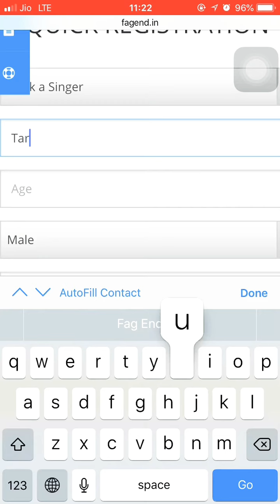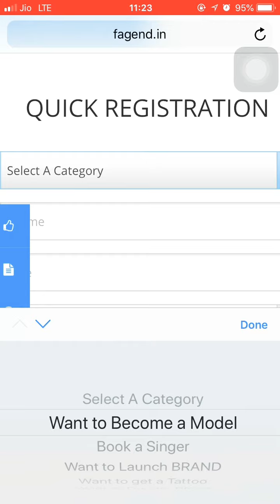How to BOOK A SINGER & HOW TO LAUNCH BRAND by FEMA 7065620000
Would you like to be added in FEMA family For Brands Launching & Punjabi Stars engagement as well as being promoted (free) online on Instagram, fb, snapchat, twitter Thanks & Regards Fag-End Modeling Addict 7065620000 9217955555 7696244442